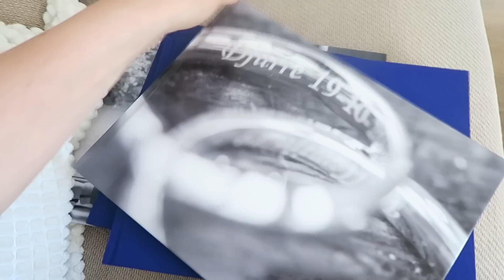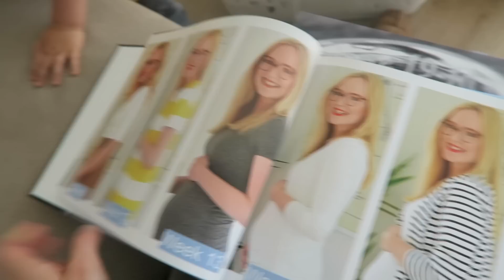Weekvlog #45: SPANNENDE DINGEN & HUIS UPDATE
Oeh! Exciting things are happening! Wat een leuke, volle, vrolijke en spannende week was dit. We hadden namelijk de eerste Face2Face interviews. Ik heb heerlijk gewerkt met Tien, nam een kijkje op de bouwplaats van ons huis en het weekend was een heerlijke afsluiter van de week. Hoewel 'heerlijk' is misschien niet helemaal het goede woord meer op zondag aan het eind van de middag...

Sponformatie
* Geen

Welkom op het YouTube kanaal van 2WMN! Op dit kanaal vind je allerlei video's over het huishouden, persoonlijke vlogs, DIY, interieur, reizen en uitjes, recepten, fashion, lifestyle en praten we over thema's als liefde, relaties, sex, carriere en en gezondheid. Kijk ook op onze blog 2WMN